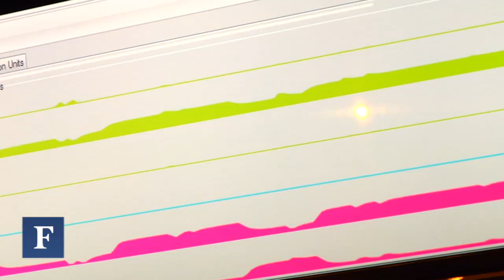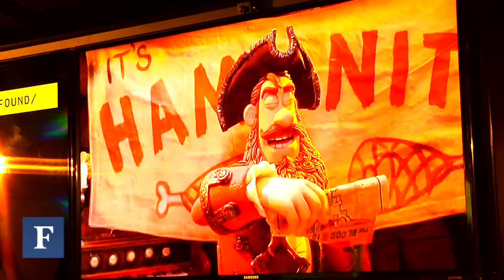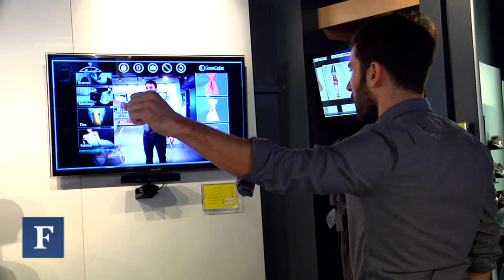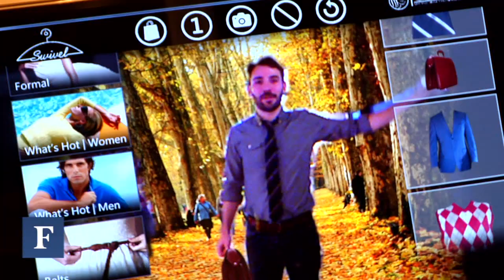IPG's Media Lab: Where Marketers See The Future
In a high-tech space in midtown-Mantattan, marketers like Coca-Cola General Motors, General Mills, Johnson & Johnson, and Hasbro can get a hands-on look at up-and-coming technologies that are reshaping the advertising and retail industries.

Also, there's a plant that tweets.